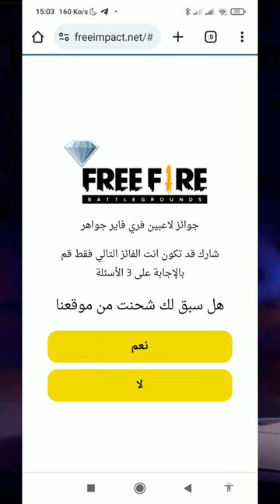كشفت سر واتساب لشحن فري فاير مجانا شحن_جواهر freefire مجانا فري_فاير #